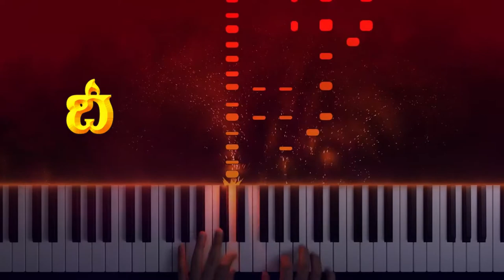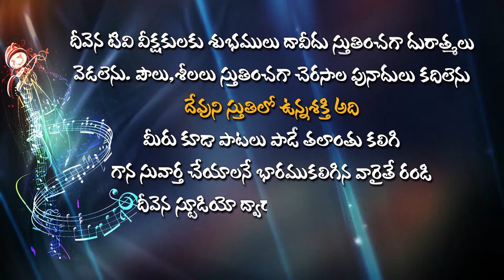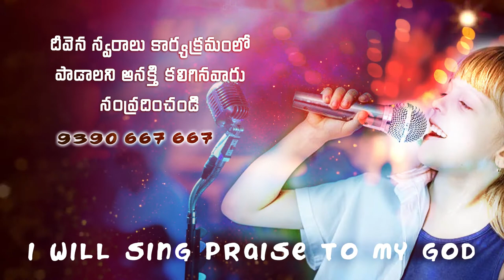నిజమైన ద్రాక్షావల్లి నీవే... Deevena​ Swaralu 50 Singer. V. Moses Garu